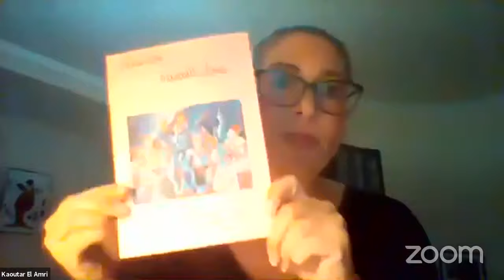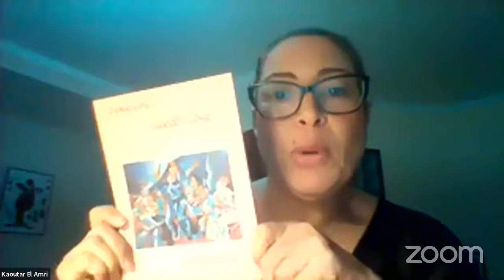En torno a la literatura marroquí: diversidad y singularidad - Kaoutar El Amri